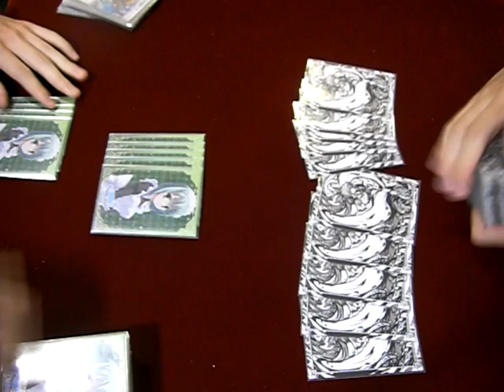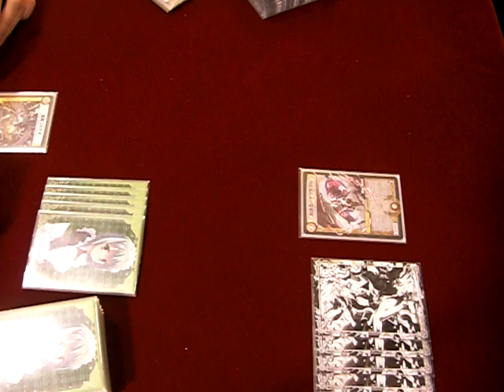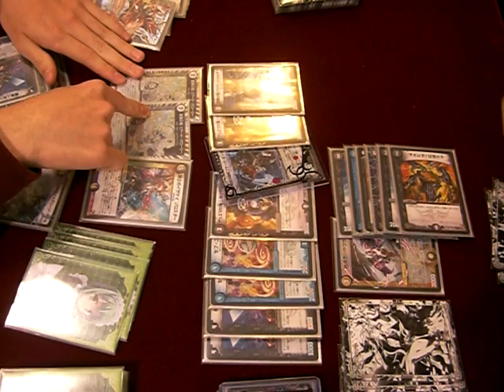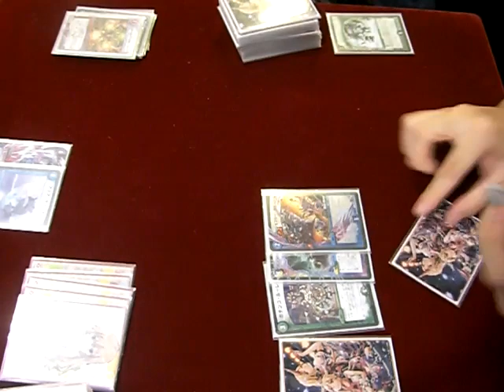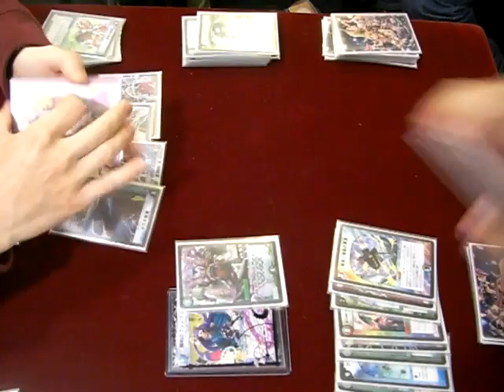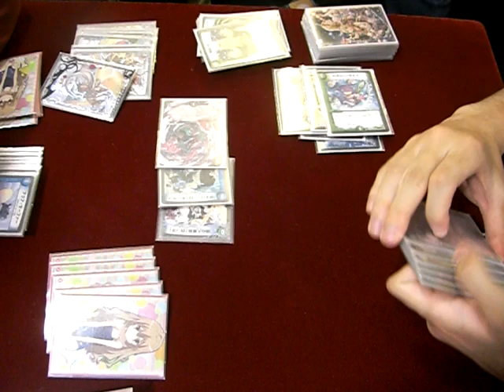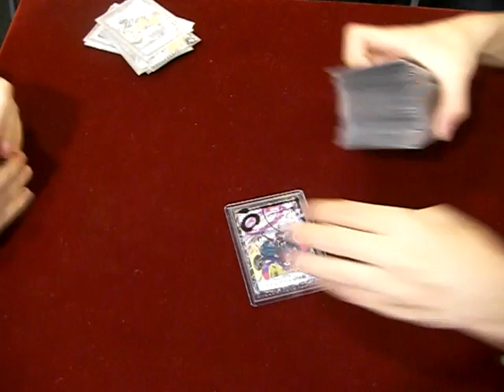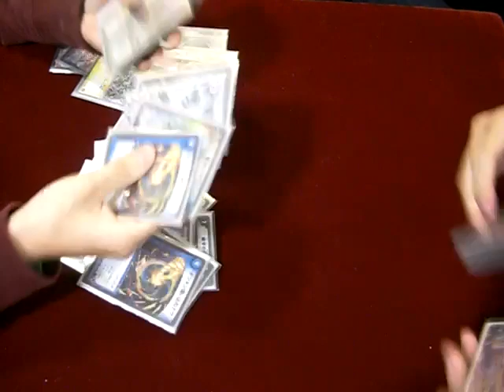出張林檎禄 カーキン博多キャナル店でのフリー対戦動画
今回は福岡に来れたので、カードキングダムキャナルシティ店にて林檎禄視聴者と対戦動画をとらせていただきました。

いつもみたいにデッキ紹介じゃなくて、編集のない無骨な対戦動画ですがゆっくり見ていってくだされ～。

撮影場所：カードキングダム博多キャナルシティ店さん
動画協力者：シロウズさん
場所提供、撮影協力ありがとうございましたｍ（＿＿）ｍ